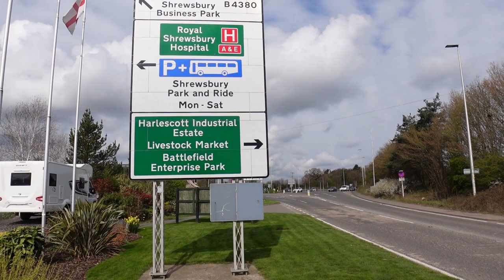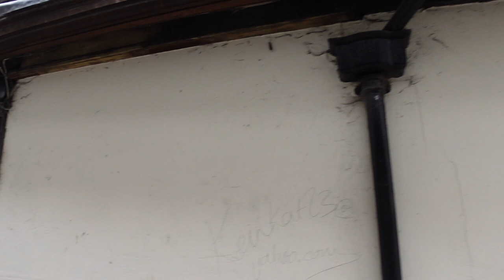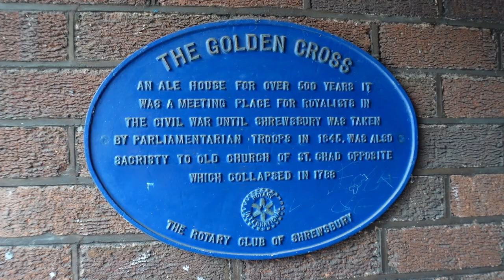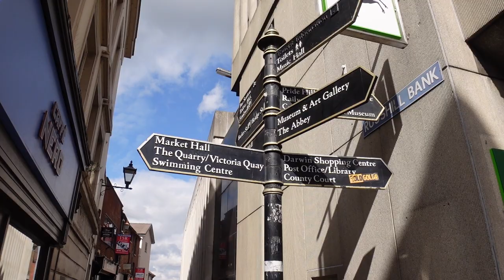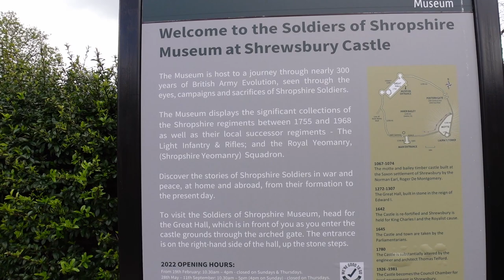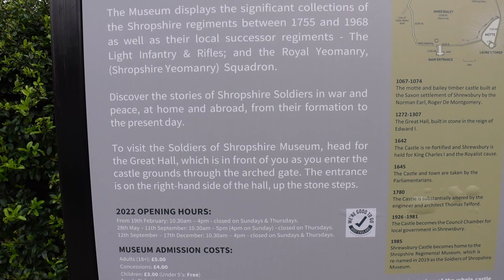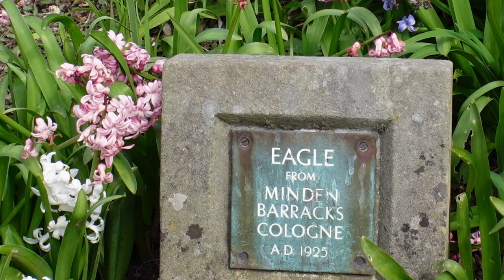EXPLORING SHREWSBURY With Friends | April 2022 | Vlog 483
Whilst staying at Love2Stay Resort in Shrewsbury we took a taxi and walked around the town and castle in Shrewsbury with our friends from Yorkshire Motoroamers and Crafty Campervanners.